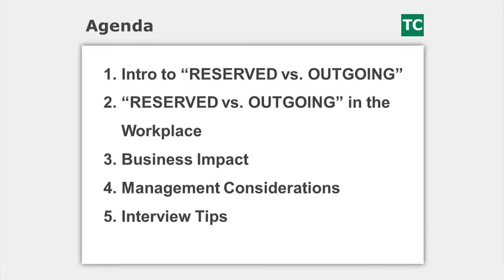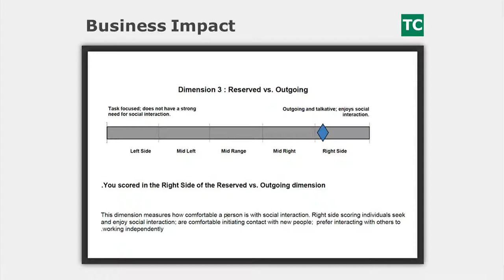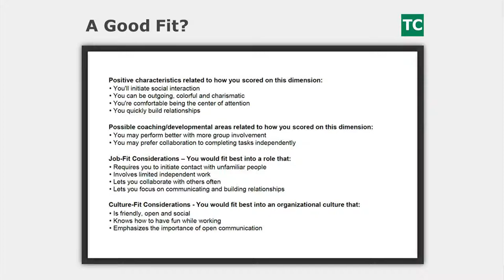How to Manage Outgoing Employees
A person who is "Outgoing" tends to be thought of as a likable and friendly person. In the right role at work, an outgoing personality can even result in some excellent on-the-job performance and numerous accolades, rewards, and a successful career. However, take caution to ensure an "Outgoing" employee is in the right role, or this type of personality can actually take more away from productivity than it gives.

In this video, Stephen demonstrates how outgoing personalities differ from reserved people on-the-job and provides actionable advice for placing them in the right roles to maximize productivity and job satisfaction.